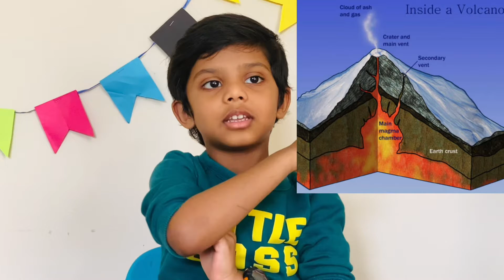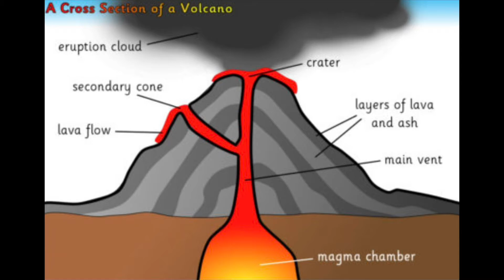How do Volcano Erupt? | Kids Educational Video | Science Experiment by Karthikeya | Lava and Magma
About Volcano and its Eruption with a science experiment using baking soda and Vinegar. Difference between Magma and Lava, Fun educational video for Children from Me Inside Out.